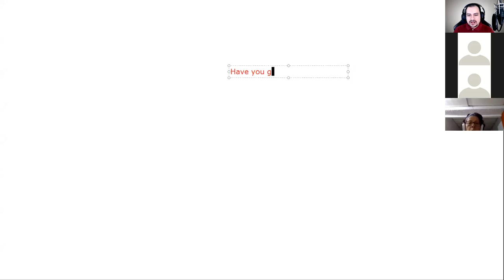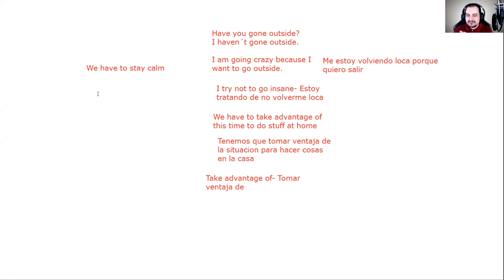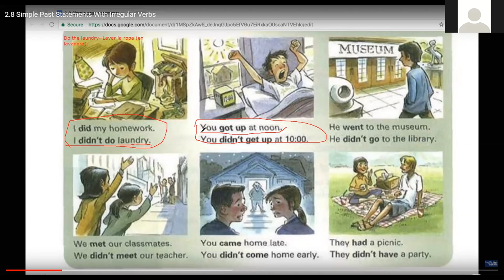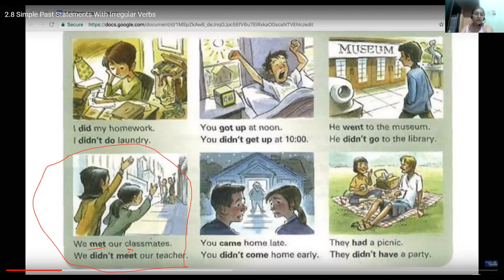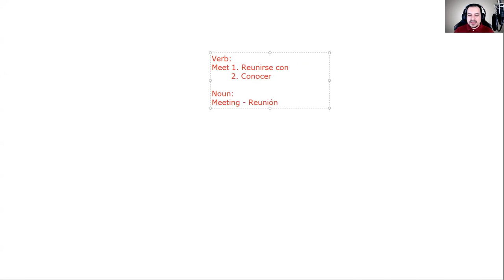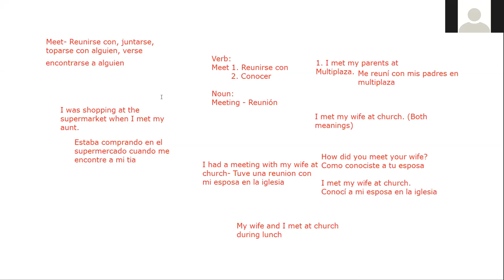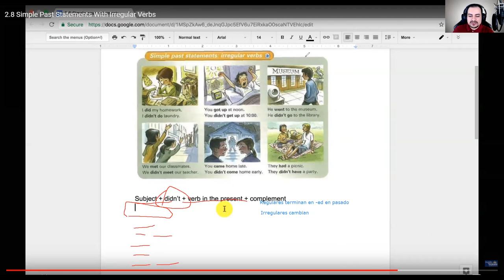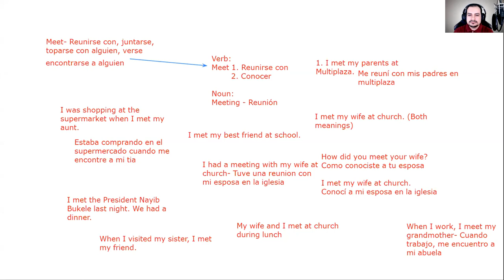Ingles Corporativo- Simple past statements with irregular verbs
During the class, we discussed simple past statements with irregular verbs.

Durante la clase, discutimos sobre oraciones en pasado simple usando verbos irregulares.